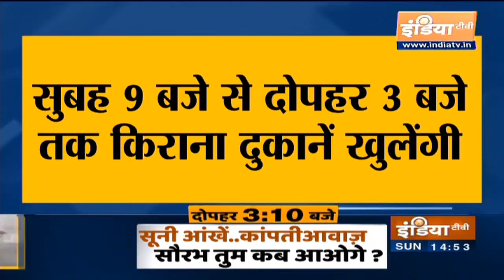COVID-19 Crisis: Haryana में छूट के साथ 7 जून तक बढ़ा लॉकडाउन, ऑड-ईवन फॉर्मूले से खुलेंगी दुकानें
देश की राजधानी दिल्ली से सटे हरियाणा में एक हफ्ते के लिए लॉकडाउन बढ़ा दिया गया है. हरियाणा में अब 7 जून तक लॉकडाउन लागू रहेगा.